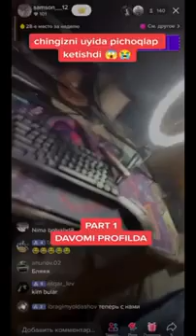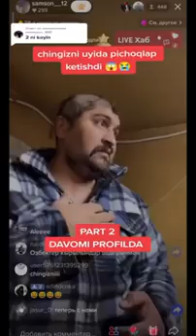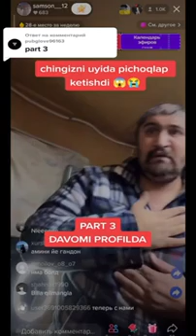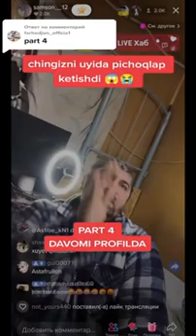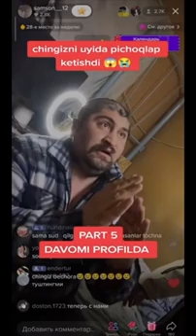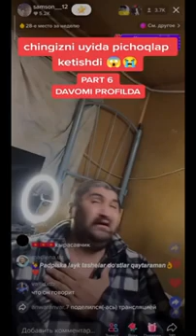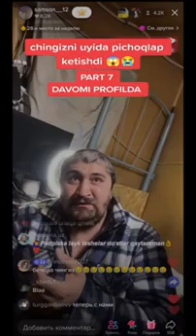CHINGIZNI TIK TOKNI SAMASUD QILISHDI SOCHINI SOQOLINI OLIP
CHINGIZ TIK TOKNI SAMASUD QILISHDI